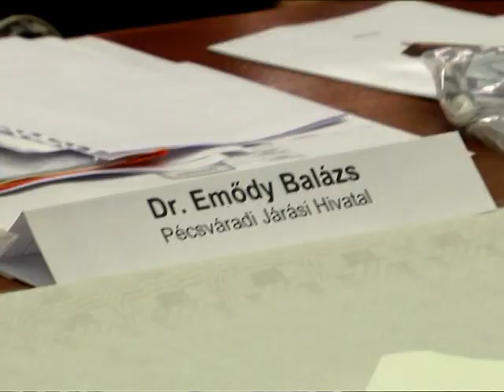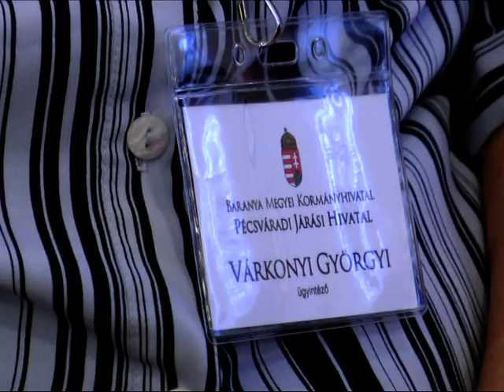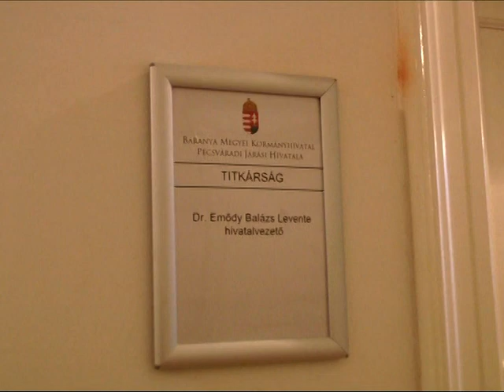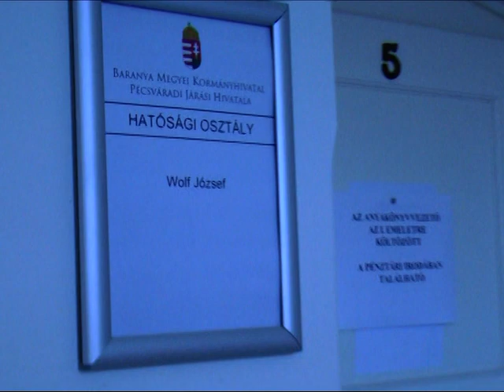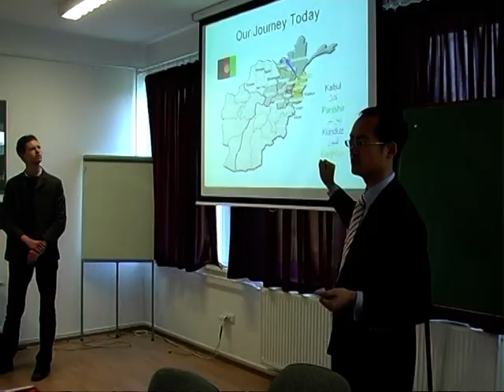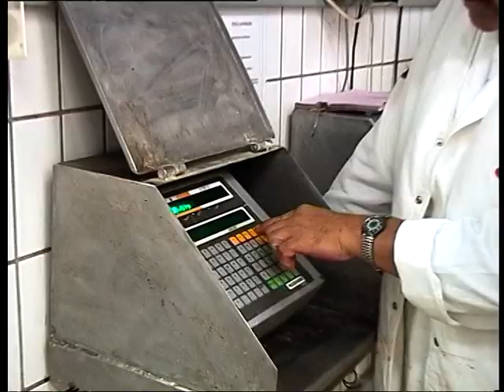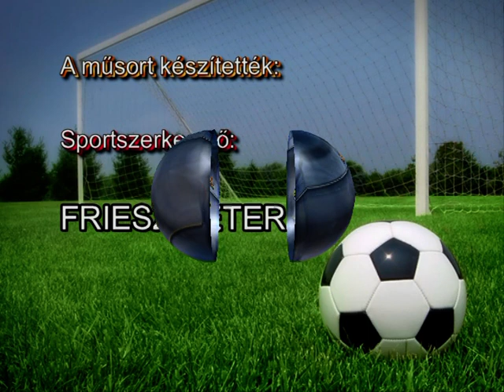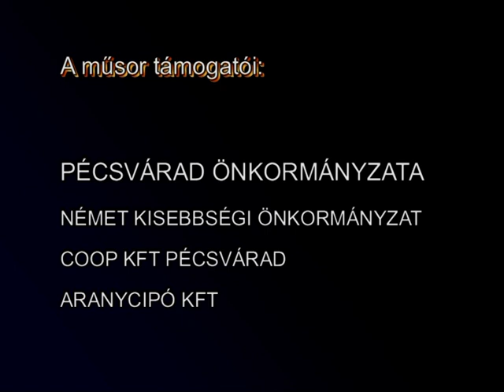Pécsváradi Városi Televízió 2013.01.10-11.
Híradó:
- Járási rendszer kialakítása, Dr. Hargitai János kormánymegbízott mutatta be a sajtónak a megyében létrehozott járások új vezetőit- interjú Dr. Emődy Balázzsal, a Pécsváradi Járás hivatalvezetőjével (1:27)
- Riport Papp Gyulával, a II. Béla Középiskola igazgatójával, az intézmény beiskolázási terveiről (20:37)
- Zengő-túra, a Várbaráti Kör szervezésében (27:40)
- A Pécsváradi Big Band hagyományos újévi hangversenye (33:05)